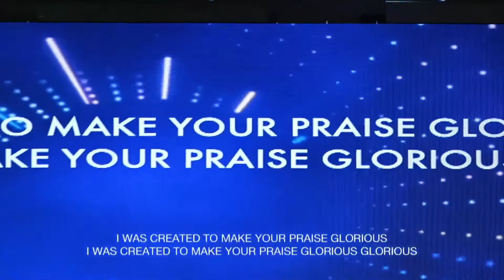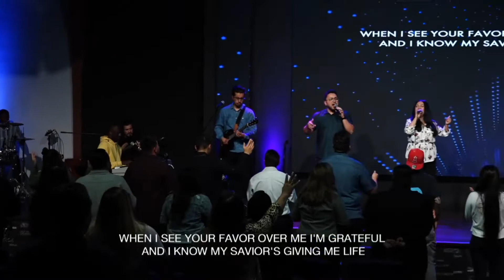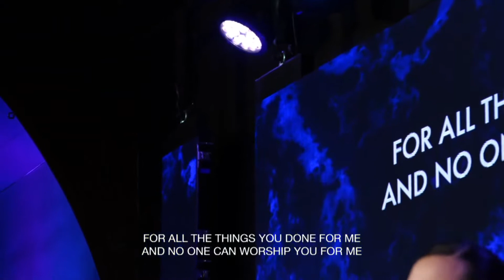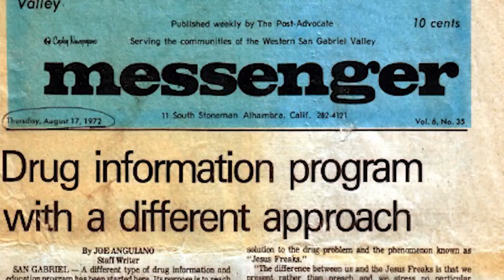Disarming the Darkness w/ Pastor Tom Vasquez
Join us...
Sundays at 10:30 AM
Wednesday Nights at 7:00 PM

Our New Location:2707 W Mississippi Ave
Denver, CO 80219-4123